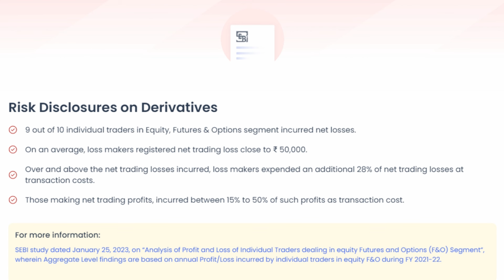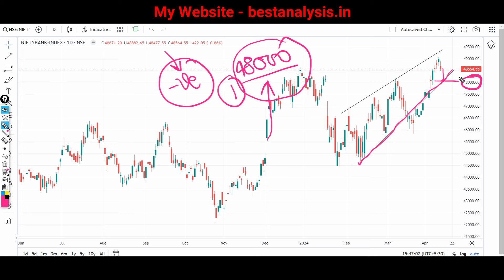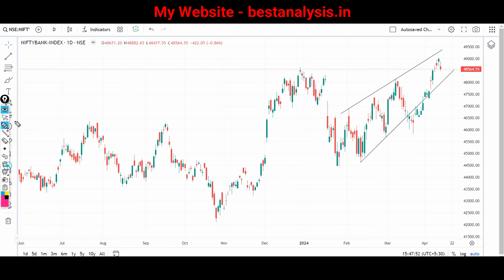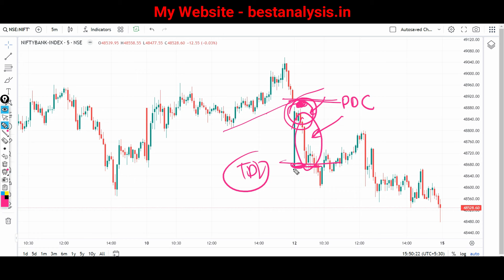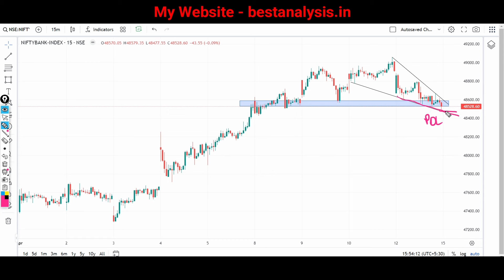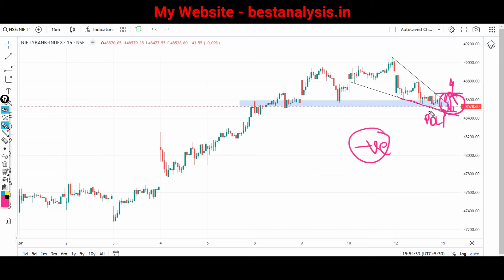Bank Nifty Prediction for Monday | Bank Nifty Analysis 15 April 2024